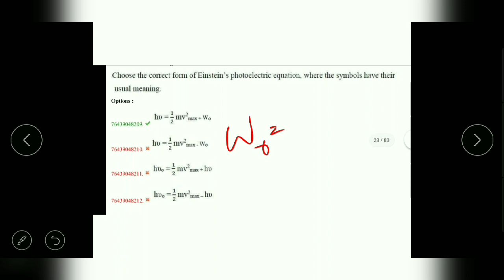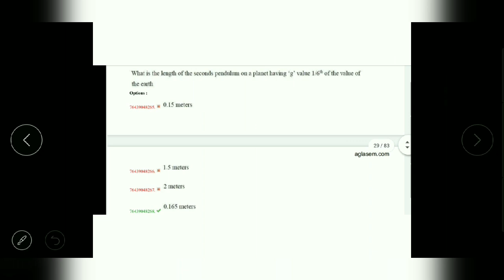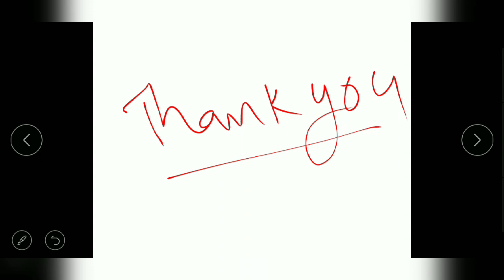Ts ecet 2020 physics decoded-2